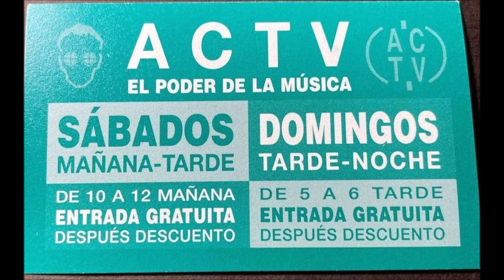834 - ACTV Dj Manolo El Pirata Valencia mayo 1994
sigue el canal elpolloazu en Facebook